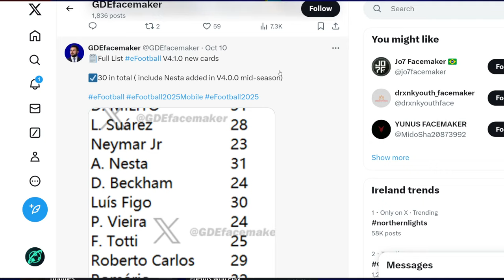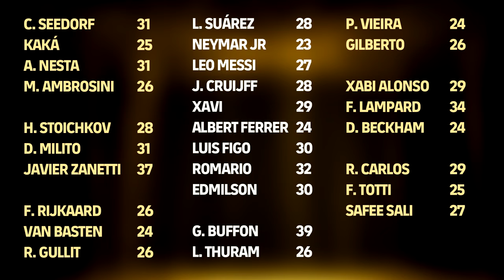NEW BOOSTERS COMING | MSN BARCA, KAKA, VIEIRA & DUTCH TRIO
Brand new double boosters are coming to efootball 2025 with Barcelona trio Messi, Suarez and Neymar as well as Vieira and Kaká as new epics!

TIMESTAMPS

00:00 Intro
00:32 NEW Boosters
01:15 Card Designs
4:03 Concepts & R9?